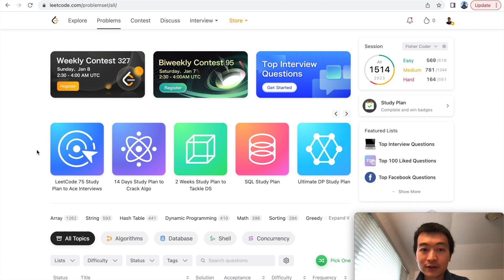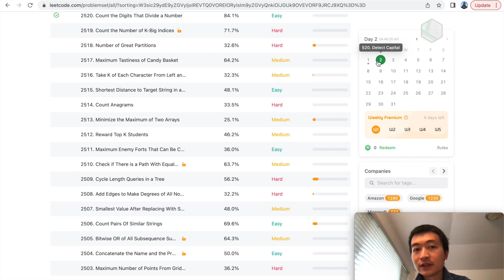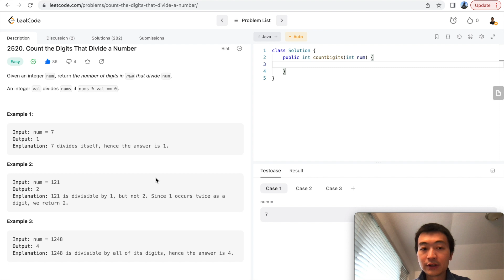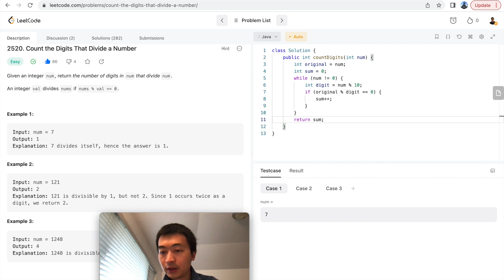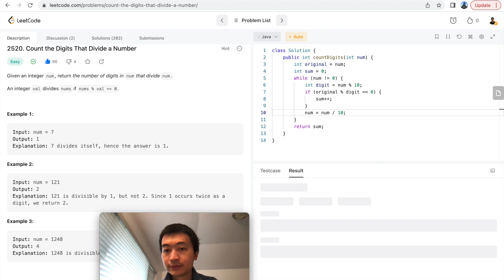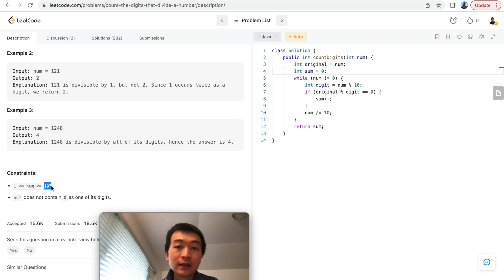LeetCode 2520. Count the Digits That Divide a Number - Interview Prep Ep 124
Problem link on LeetCode 2520. Count the Digits That Divide a Number

My ENTIRE Programming Equipment and Computer Science Bookshelf: